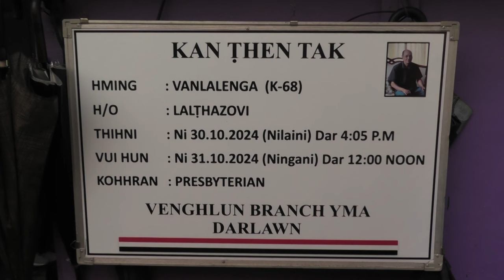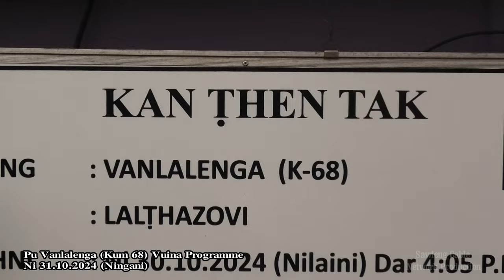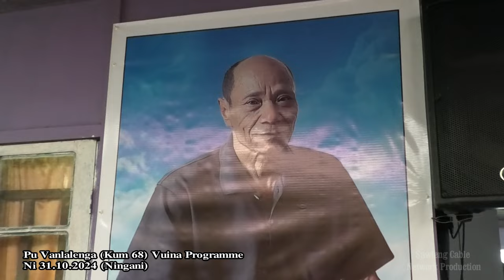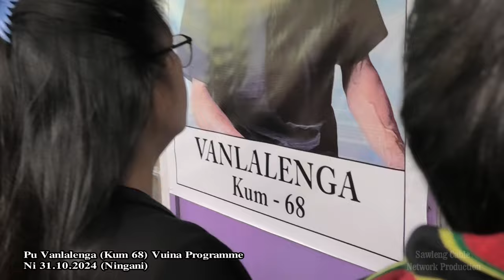Pu Vanlalenga (Kum 68) Darlawn Venghlun Vuina Programme - Ni 31.10. 2024